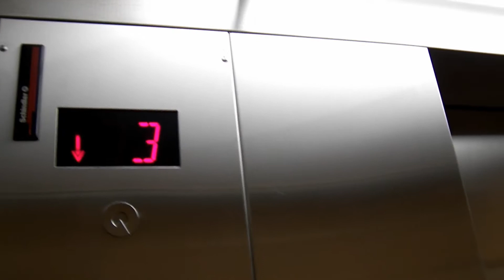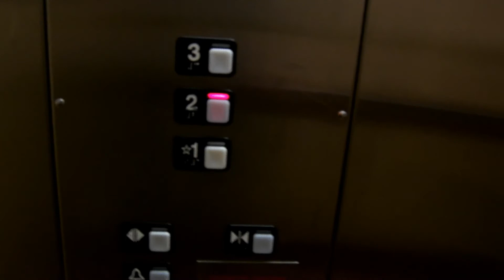Listen to the Fan in the Schindler Elevator at Extended Stay Deluxe in Fayetteville, NC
almost sounds like one of those remote control flying airplanes at times.